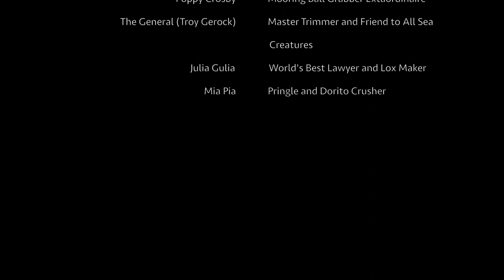A BVI Thanksgiving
Thanksgiving 2018 in the British Virgin Islands

Sorry for the audio cut-out from 6:48-8:33.  Had some nice ambient sailing sounds during that time, and our radio was playing in the background, which the YouTube algorithms picked up on the song and copyright blocked it.  Unfortunately, the easiest thing for me to do right now is to remove the audio from that segment of video.